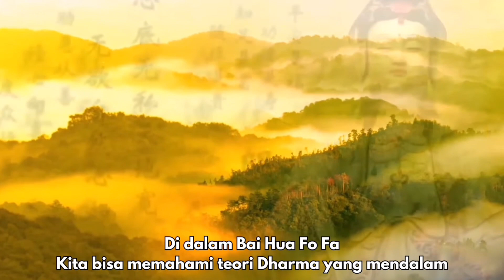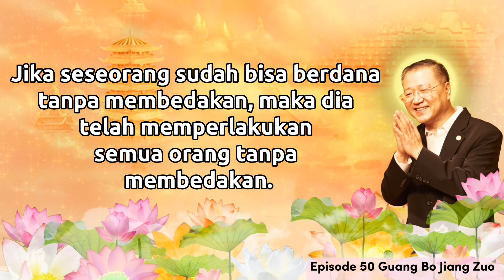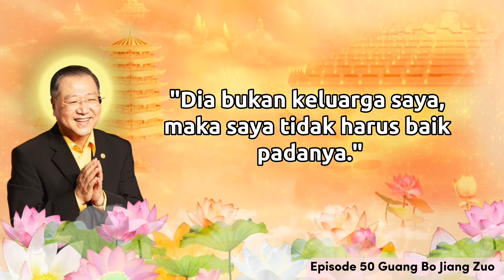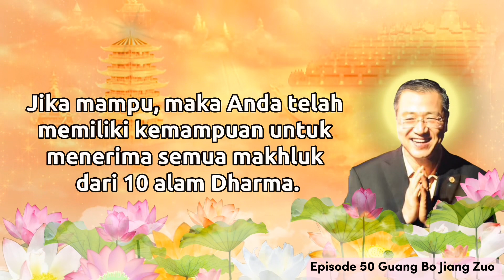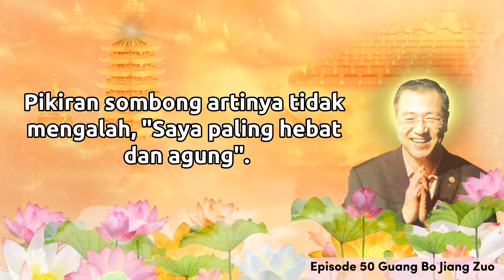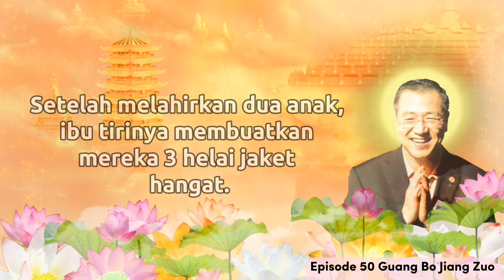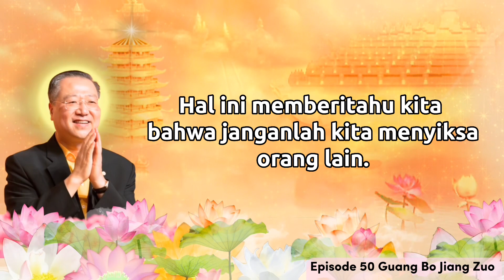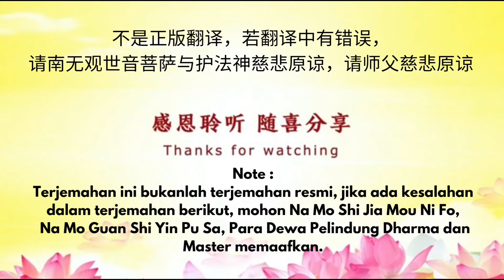[IN] Ep. 50 Keyakinan Dan Pikiran Benar Menyempurnakan Raga Dan Pikiran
5 PUSAKA DHARMA XIN LING FA MEN

Membaca Paritta

Berikrar

Bertobat